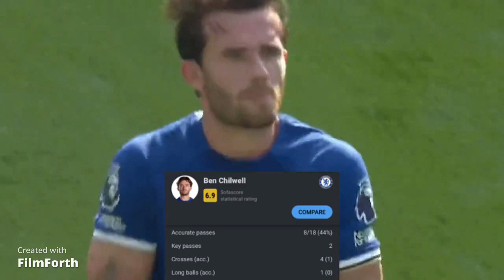Why Chelsea are struggling this sn Part 2| Issues in Pochetteno's Chelsea Tactics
Welcome back to Part 2 of our deep dive into Chelsea's challenges against lower blocks! In this segment, we shift our focus to the initial stages of Chelsea's attacks: the build-up phase. Discover the specific weaknesses that have hindered their progression in breaking down deep-lying defences. From transitional hiccups to lack of movement and creativity, we dissect the crucial moments that determine Chelsea's efficacy in the final third. Can Pochettino find the answers to unlock these stubborn defensive units? 🔵📋📽️👥🚫🥅